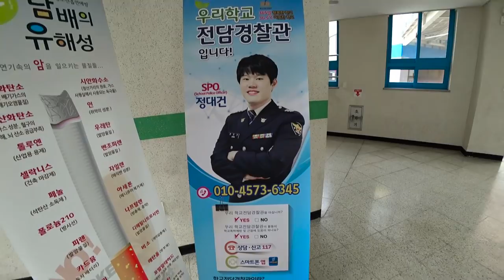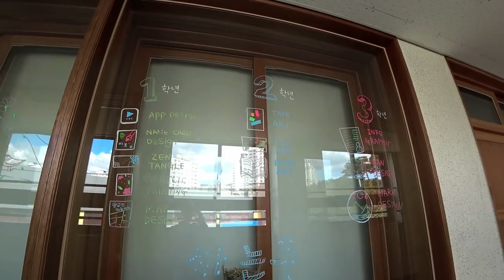Родительский патруль в корейских школах :)